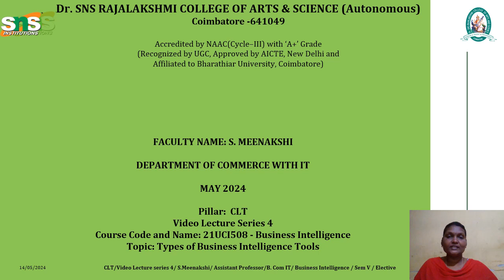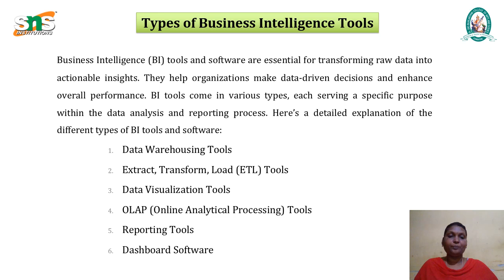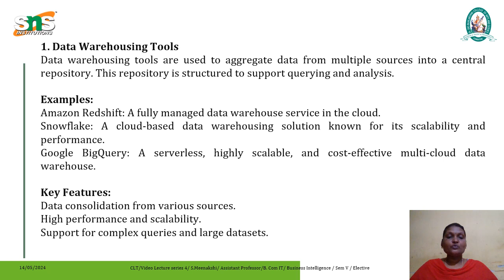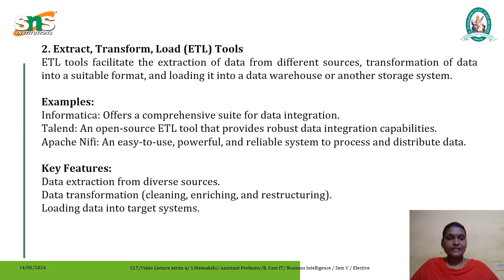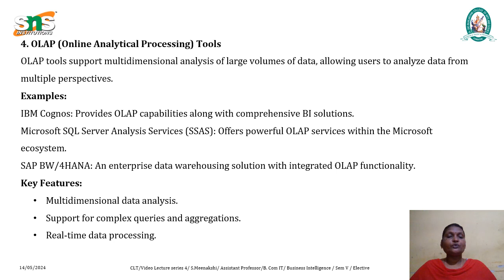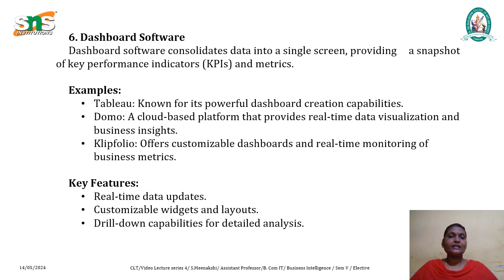S. MEENAKSHI I AP I B.COM IT I VLS 4 BUSINESS INTELLIGENCE I Types of BI Tools Copy